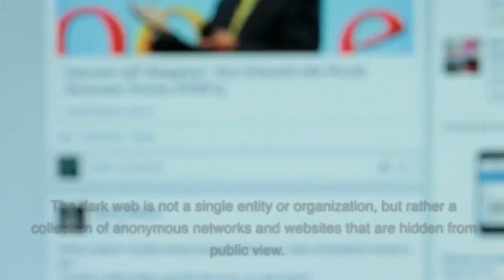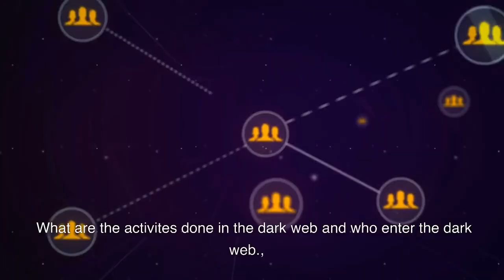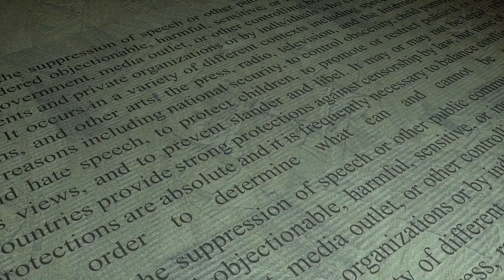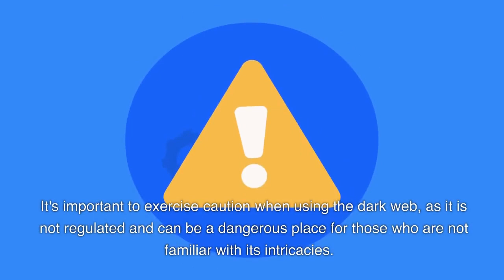Detail about the DARK WEB! by using AI.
The dark web is a part of the internet that is not indexed by search engines and can only be accessed using special software or configurations. It is often associated with illegal activities such as drug trafficking, hacking, and the sale of stolen goods or personal information.

The dark web operates on a network of encrypted networks that provide anonymity to its users. Transactions on the dark web are often conducted using cryptocurrency, making it difficult to trace or regulate.

While the dark web is known for illegal activity, it is also used by journalists, activists, and whistleblowers to communicate anonymously and securely. However, it is important to note that accessing the dark web can be dangerous, as it is also home to malicious actors and scams.

It is strongly recommended that individuals exercise caution and take necessary precautions if they choose to explore the dark web.